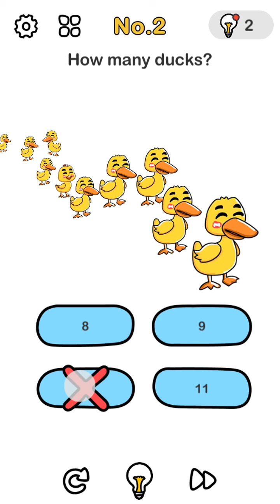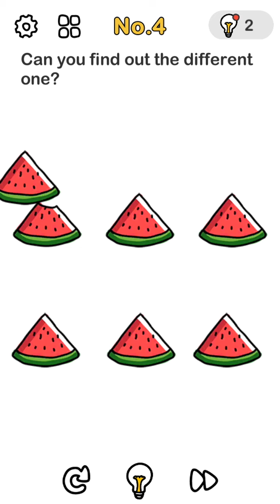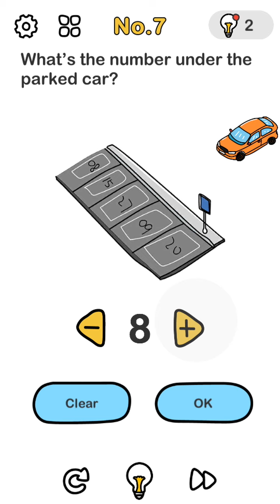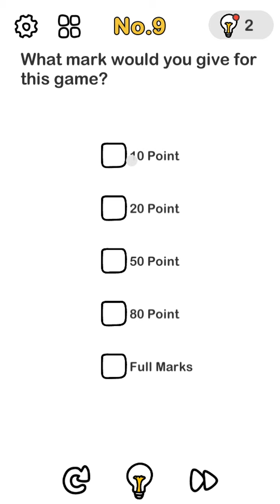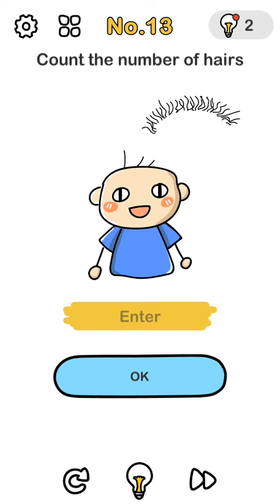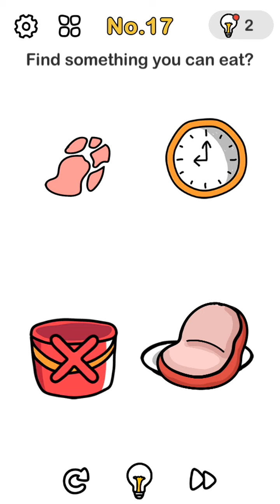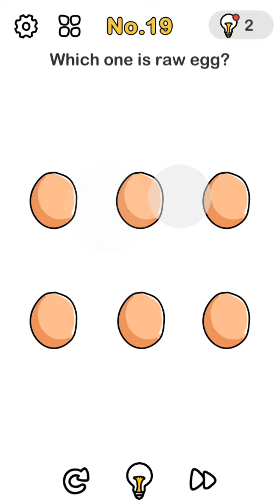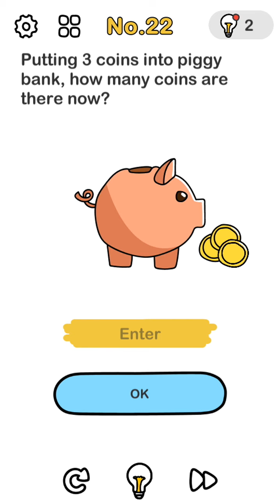brain out game play